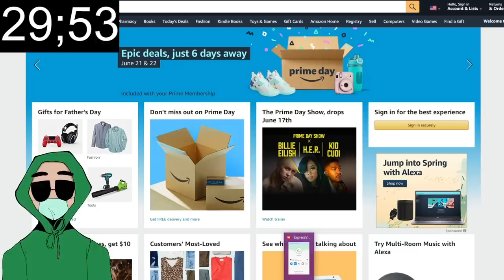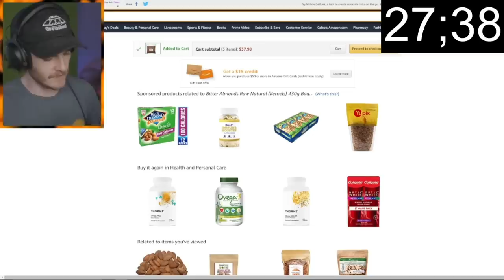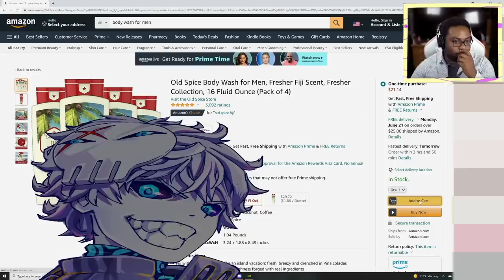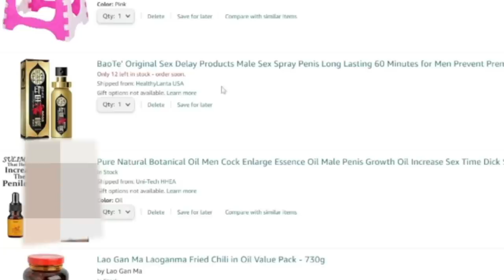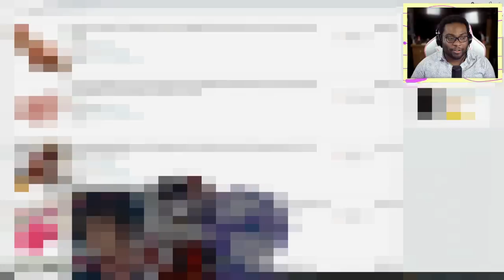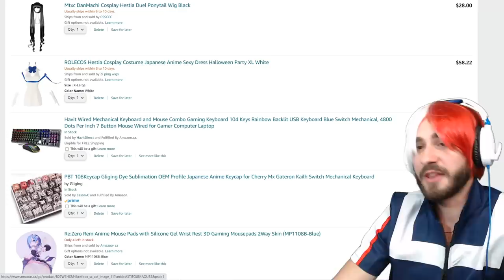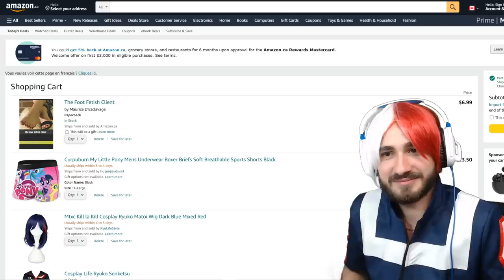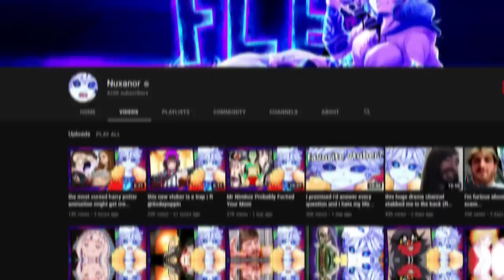Most Illegal Amazon Cart, I'll Pay For! ($40,000 Tournament & Unboxing)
Thanks @oompaville @Kwiteee @BriggsADA @Evanit0 @GibiASMR @susu_jpg for joining the tournament!

CREDITS:

Vtube model Live2D :
Enma @ Ironvertex